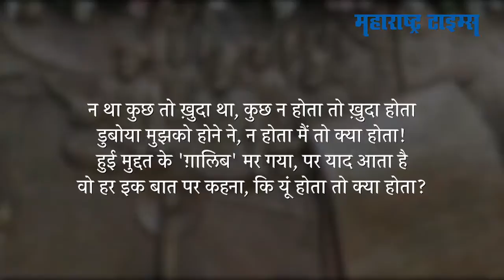भित्तिचित्रातून उलगडली याद ए ग़ालिब